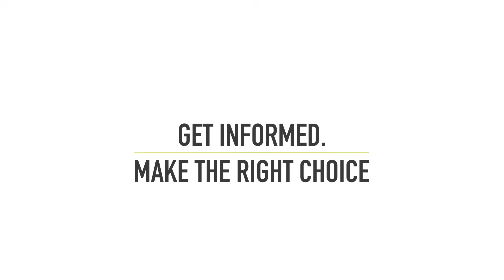PrEP - an HIV prevention option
Protect yourself, learn about PrEP (Pre-Exposure Prophylaxis), how it works, how to get it, and if it’s the right choice for you.